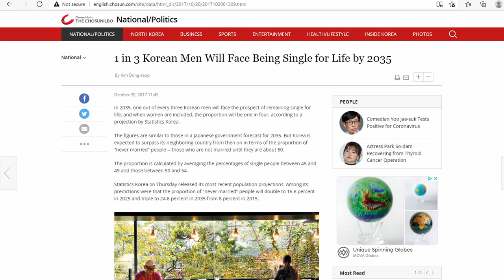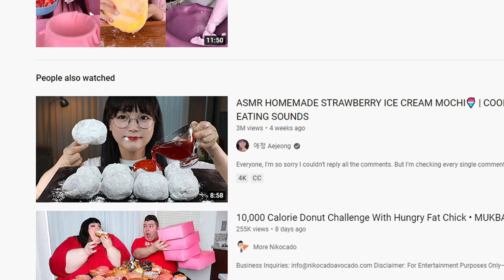I despise Mukbangs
I don't have much to say, except that this is the most I've ever looked into Mukbangs in my life. and hopefully the most I ever will hahahaha

Fan Letters can be sent to:

The Star Box
1361 Beagle Run
Salisbury N.C. 28146
USA

Don't forget to check out my homies for the best in problematic attire (you may even see some of MY art on there soon)

If you wanna see more of me, please follow me on these Platforms!

Shout out to the mistress of the Cult Michelle McDaniel, she is partly who made me start noticing this movements absolute insanity and I felt it was time a fat bitch said something about it!

Shout out to Kiana Docharty for her extensive and excellent reporting on all of this. she definitely puts things in a great and detailed perspective

And to my problematic grifter, Gothix, who kept poking at me to do this. I love you boo